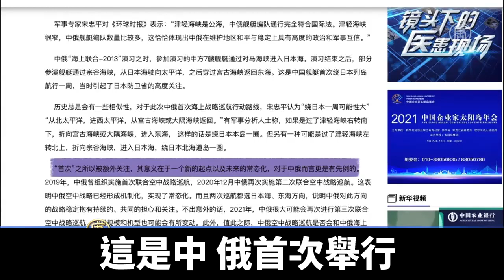中俄軍艦首次經過津輕海峽 日本密切注視｜@ChinaBreakingNewsTV ｜20211020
週一，中、俄在日本海的聯合軍演結束。週二，日本確認，中、俄兩國10艘軍艦，通過日本本州和北海道之間的津輕海峽。

日本內閣官方副長官磯﨑仁彦：「日本海上自衛隊10月18日證實，五艘中國和五艘俄羅斯海軍軍艦駛過津輕海峽，向東駛向太平洋。」

日本政府表示，這是中、俄軍艦第一次穿過津輕海峽，日本將密切關注。
日本防衛省發言人稱，這沒有侵犯日本海域，也沒有違反國際準則。津輕海峽將日本海和太平洋隔開，被視為國際海域。

不過，日本和中國以及俄羅斯都存在領土爭端。
中共官媒報導稱，這是中、俄首次舉行聯合海上戰略巡航，並認為兩國軍艦的聯合行動將成為新常態。

近年來，隨著和西方國家關係的惡化，北京和莫斯科尋求建立更密切關係。